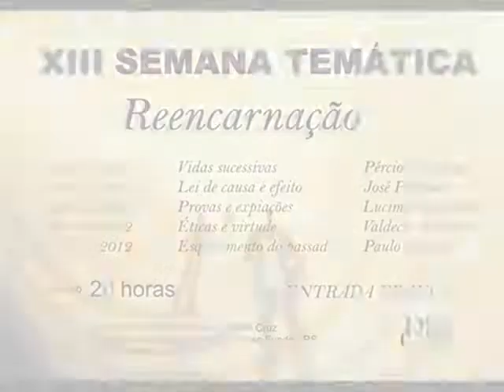XIII Semana Temática do C. E. C. Dias da Cruz - Ética e virtude - Valdecir Azevedo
XIII Semana Temática do Centro Espírita de Caridade Dias da Cruz - Passo Fundo/RS.
Tema: ética e virtude.